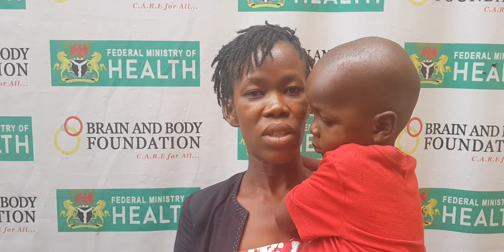Okere Emmanuel Follow up testimonial video (Sickle cell disease) July 10, 2020